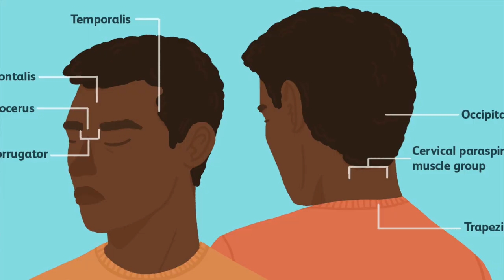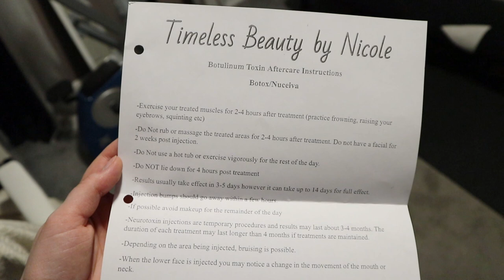I Got Botox For My Migraines.... SO CRAZY!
Hi friends! As most of you know, I've had chronic migraines for several years and have tried everything. I researched a ton and came across botox to help get rid of them. I filmed my entire process through the days and how it turned out!

STAY UPDATED IN BETWEEN UPLOADS
Facebook: whole foods, fitness & happiness
Podcast: Sh*t Nobody Talks About